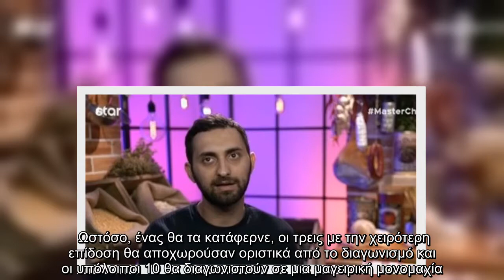MasterChef: Πέρασε στην επόμενη φάση ο σωσίας του Λεωνίδα Κουτσόπουλου;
Στο αποψινό επεισόδιο του MasterChef είδαμε την δεύτερη φάση του bootcamp με τους 14 από τους 28 που πήραν τα δύο “ναι” στην πρώτη να μαγειρεύουν για να κερδίσουν μια θέση στο σπίτι του ριάλιτι μαγειρικής.   Ωστόσο, ένας θα τα κατάφερνε, οι τρεις με την χειρότερη επίδοση θα αποχωρούσαν οριστικά από το διαγωνισμό και οι υπόλοιποι 10 θα διαγωνιστούν σε μια μαγειρική μονομαχία.   Απ’ ευθείας στο σπίτι πέρασε τελικά ο Αλέξανδρος Ακριτίδης, ο οποίος είχε το καλύτερο πιάτο και ενθουσίασε τους τρεις κριτές.   Ένας, όμως, από τους παίκτες που αποχώρησαν τελικά από το ριάλιτι μαγειρικής ήταν ο Τεό, ο οποίος έγινε viral στα social media λόγω της ομοιότητας με τον Λεωνίδα Κουτσόπουλο.   Ο Τεό δεν είχε καλή απόδοση και έτσι βρέθηκε εκτός του μαγειρικού διαγωνισμού.   Δείτε στο παραπάνω βίντεο το σχετικό απόσπασμα.   ...